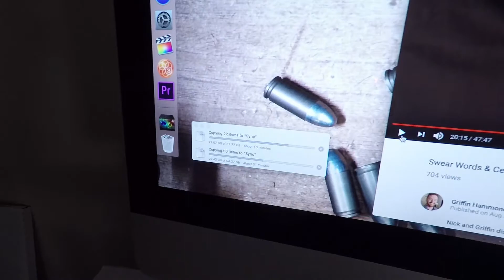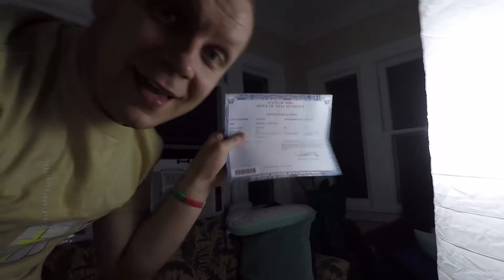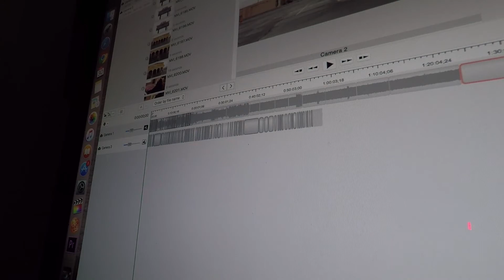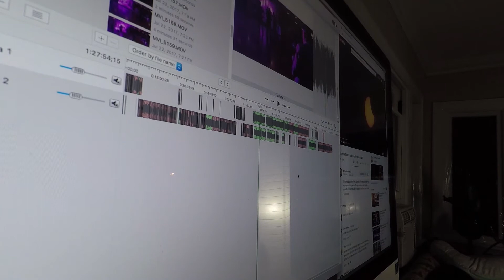Wedding editing preparation | Vladimir's Film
207 Tried to start editing friend's wedding. But hours past in just preparation... that's the side that we don't see in the most videos. It takes a lot of time to edit videos!

Visit me on instagram Vladimirsvlog